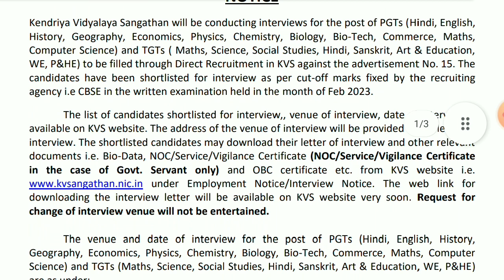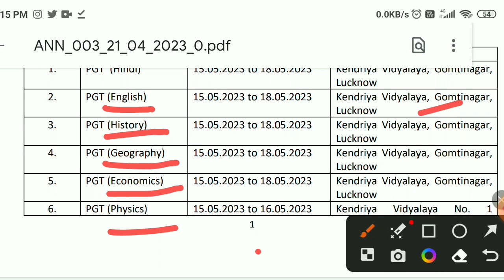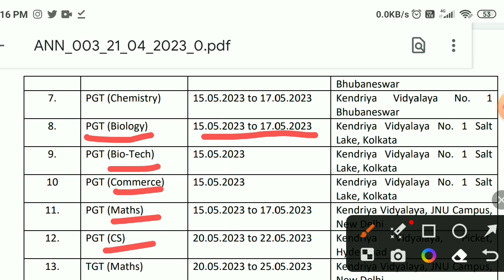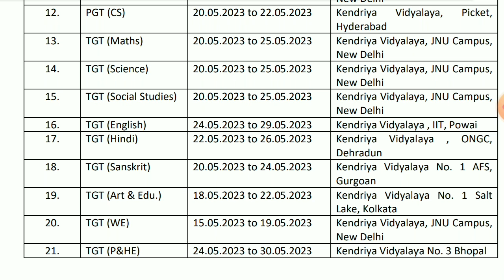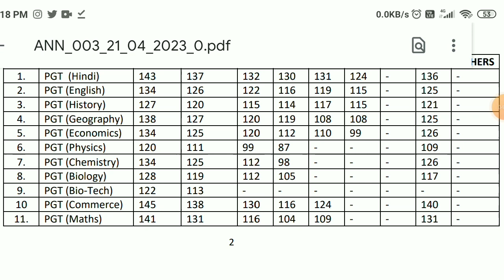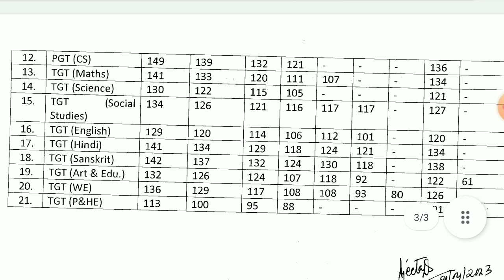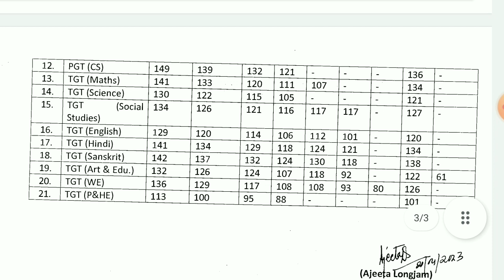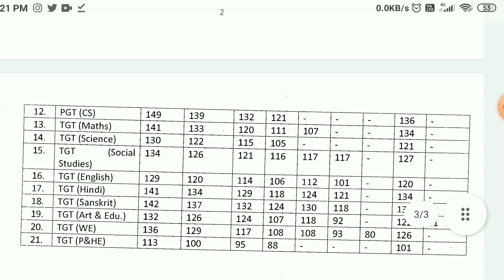news kvs tgt pgt interview date 2023 and interview centre letes update notice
केंद्रीय विद्यालय संगठन में केवीएस की टीजीटी पीजीटी इंटरव्यू की डेट डाल दी है साथ में उनके एग्जाम में कितने मार खाए हैं कटऑफ में डाल दी है कटऑफ के अनुसार ही उनका इंटरव्यू होगा अपना अपना इंटरव्यू के लिए अपना एग्जाम सेंटर देखें इंटरव्यू सेंटर और अपने कटऑफ को भी देखें वीडियो में कटऑफ एग्जाम सेंटर category-wise सब दे रखा है पूरा वीडियो देखें आपको सब कुछ मिलेगा और हम आपके उज्जवल भविष्य की कामना करते हैं धन्यवाद और अपने दोस्तों को बताएं और अपने साथियों शेयर करें
kvs hindi#news